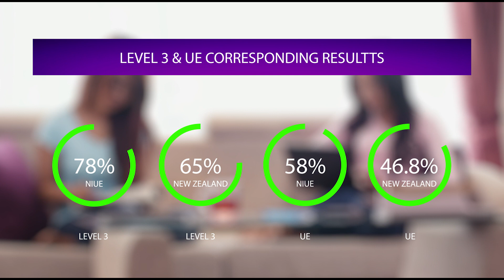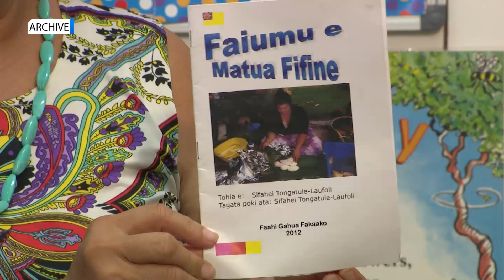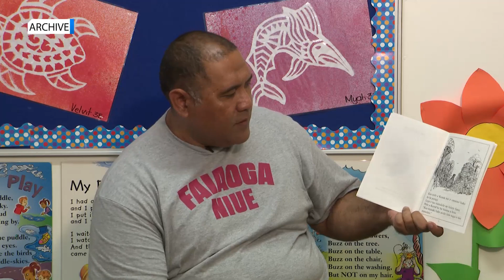BCN NEWS 17 FEB 2020 NIUE